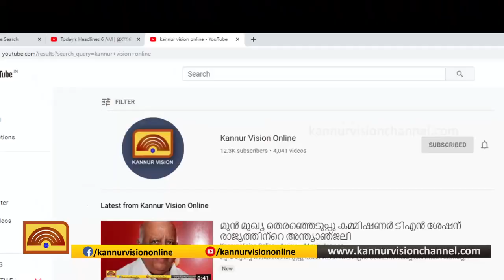ഉളിക്കല്‍ വയത്തൂര്‍ ക്ഷേത്രത്തില്‍ ഉത്സവത്തിനിടെ ആന ഇടഞ്ഞു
ഉളിക്കല്‍ വയത്തൂര്‍  ക്ഷേത്രത്തില്‍ ഉത്സവത്തിനിടെ ആന ഇടഞ്ഞു. ആനപ്പുറത്തിരുന്ന രണ്ട് പേര്‍ക്ക് വീണ് പരിക്കേറ്റു. കാലിന് ഗുരുതര പരിക്കേറ്റ വിരാജ് പേട്ട സ്വദേശി സുഹാസിനെ കണ്ണൂരിലെ സ്വകാര്യ ആശുപത്രിയില്‍ പ്രവേശിപ്പിച്ചു. താലപ്പൊലി ഘോഷയാത്ര അമ്പലത്തിന് സമീപം എത്തിയപ്പോഴാണ് ആന ഇടഞ്ഞത്. മണിക്കൂറുകള്‍ നീണ്ട ശ്രമത്തിനൊടുവിലാണ് ആനയെ അനുനയിപ്പിച്ചത്